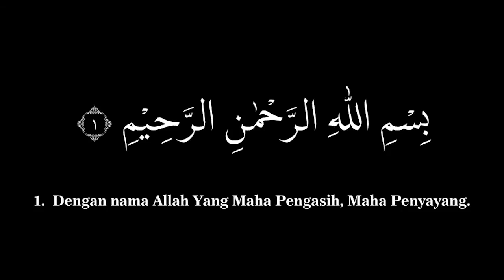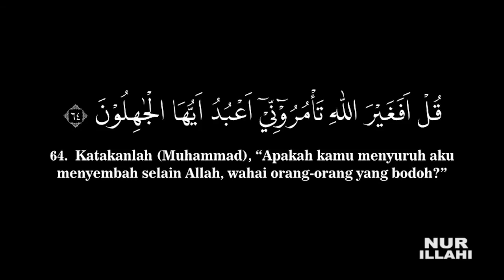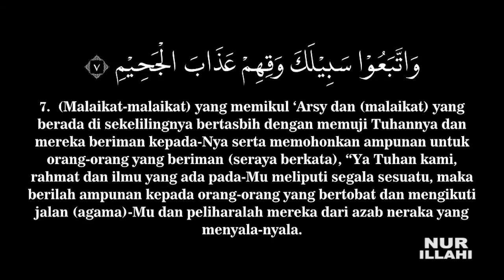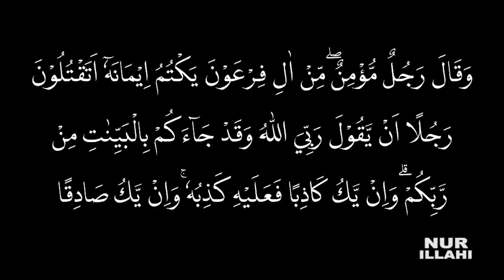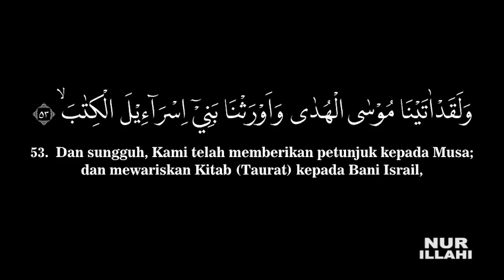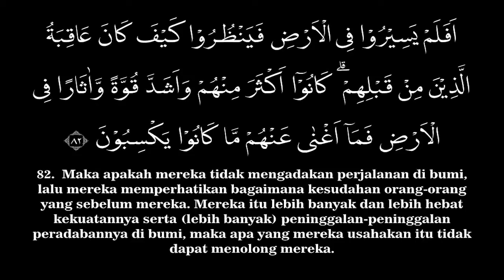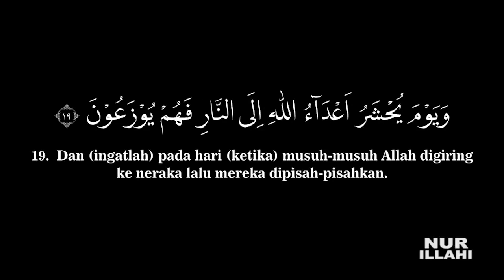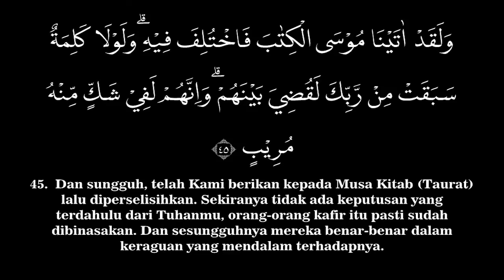Juz 24 Syeikh ngaji merdu sedih,tadarus al quran,afirmasi sebelum tidur,murotal enak didengar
murottal,   ngaji merdu sedih,  afirmasi positif,  tadarus al quran,
murotal alquran 30 juz,   ngaji merdu ar rahman,  afirmasi magnet uang,  tadarus alquran merdu,
murotal anak kecil juz 30,   ngaji merdu anak,  afirmasi pagi,  tadarus merdu,
murotal untuk bayi,   ngaji merdu tanpa iklan,  afirmasi sebelum tidur,  tadarus tadarus jarang ngaji sering selfie,
murotal ibu hamil,   ngaji merdu pengantar tidur,  afirmasi syukur,  tadarus al quran juz 1,